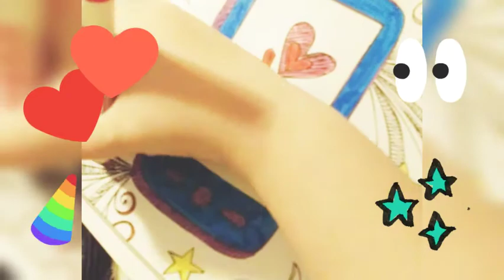Coloring with Aleah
Aleah coloring a fun picture